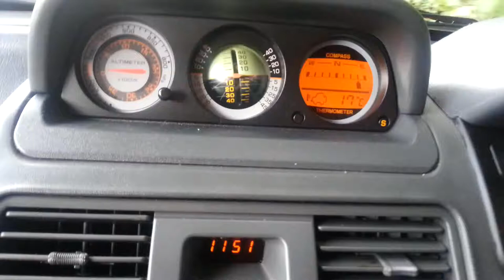Mitsubishi Pajero 2.8 auto, Altimeter. Inclinometer. Compass. off road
Showing the 3 instruments in use while green laneing